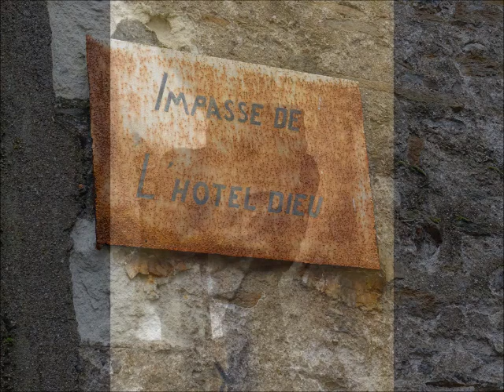Insolite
Eric : banjo.